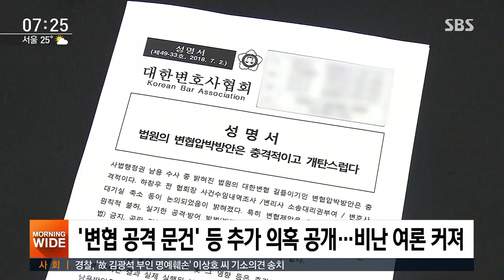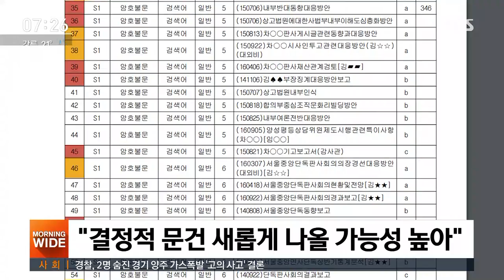대법, '재판거래' 자료 금주 추가 제출…새 증거 나올까 / SBS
대법원이 그동안 검찰이 요구해 온 사법행정권 남용 의혹 관련 자료를 검찰에 추가로 제출하기로 했습니다. 새로운 증거가 포함돼 있을지 관심이 모아지고 있습니다.